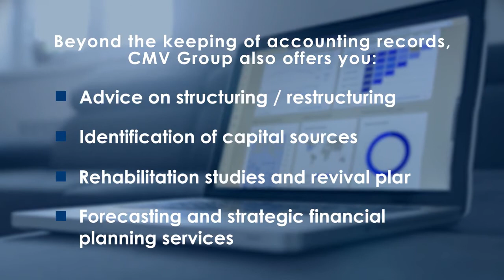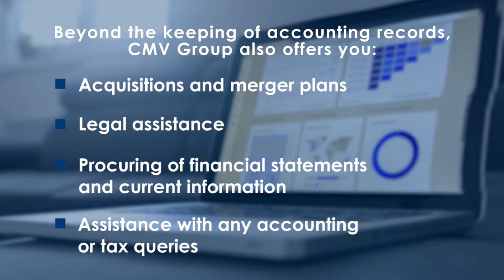CMV Full Accounting Video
CMV Accountants comprises of Tax Consultants, Accountants and Accounting Officers for Close Corporations.

17 Midas Avenue,
Olympus,
Pretoria,
0081

4 Rheezicht Crescent,
Onrus,
7201